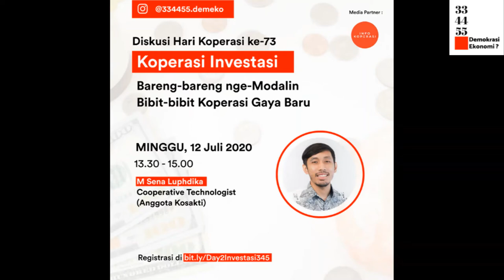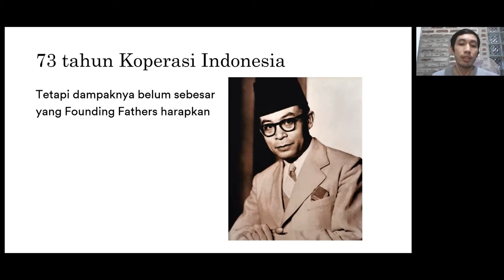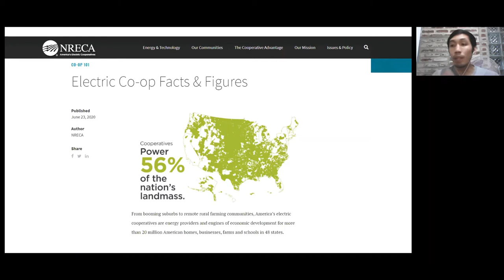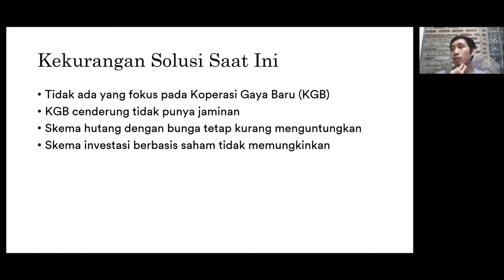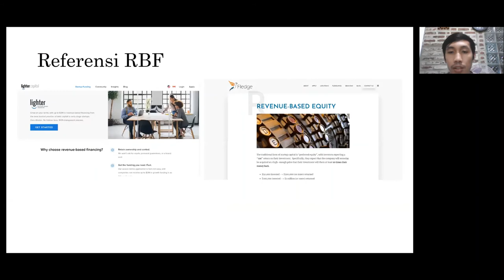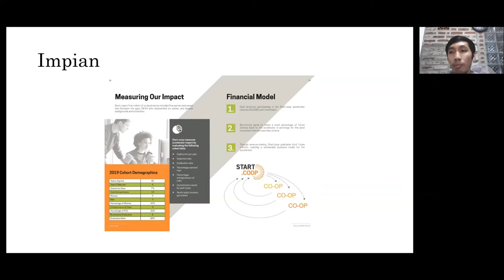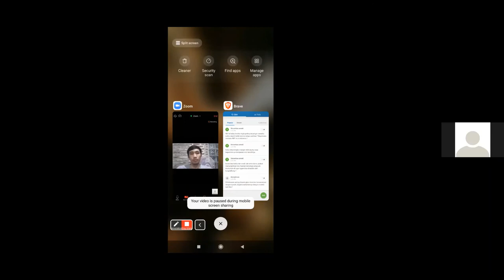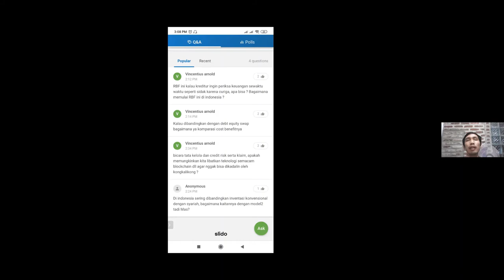Koperasi Investasi: Bareng-bareng nge-Modalin Bibit-bibit Koperasi Gaya Baru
Di Indonesia, koperasi banyak disalahpahami dan disalahgunakan.
Padahal sebenarnya dia punya potensi untuk membuat kekuatan politik maupun ekonomi lebih tersebar, tidak terpusat di mereka2 lagi, oligarki 🤑🤑

Supaya bisa mendobrak pola pikir yg ada, perlu dilahirkan koperasi2 baru yg modern dan mumpuni
Koperasi platfrom, koperasi pekerja, koperasi multipihak, dan macam2 lainnya yg belum banyak lahir di Indonesia 🇮🇩🇮🇩

Namun, keluhan yg biasanya disampaikan adalah koperasi sulit dapat modal, terutama di awal. Ga bisa jual saham soalnya.
Kalau pinjam bank, belum tentu ada jaminan

Gimana solusi2 yg mungkin ditempuh demi melahirkan koperasi2 pendobrak ini? 🤔🤔
Mindem telah mengundang mas M. Sena Luphdika seorang Cooperative Technologist yg juga merupakan anggota dari sebuah koperasi business provider, Kosakti

Direkam pada 12 Juli 2020 sebagai bagian dari rangkaian perayaan Hari Koperasi Nasional 2020.

334455 (Gapatma) - Demokrasi Ekonomi? adalah media kolektif berbentuk koperasi yang fokus pada tema Demokrasi Ekonomi dan Koperasi.